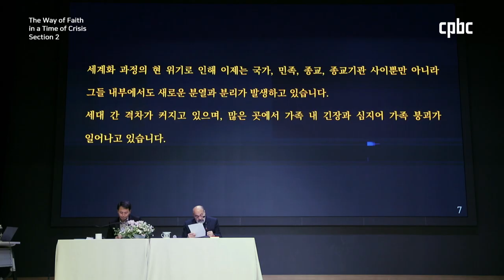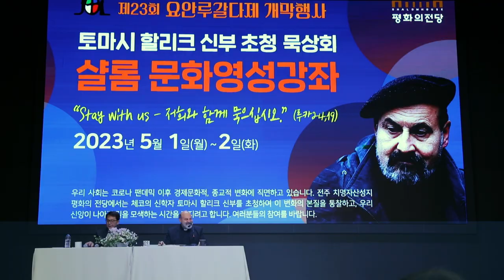Msgr. Tomas Halik│What is the Mature Faith?│Hall of Peace in Jeonju, South Korea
The church's main task is to evangelize. However, evangelization is not just about emphasizing moral values. It is about inculturation. True inculturation is about deeply assimilating the gospel message into one's way of life.

The task of Christians is to create a culture of intimacy, that is, to globalize through the process of communication, respect, and cooperation.

Christianity can achieve this great historical task. But first, the church must be renewed. I believe that this renewal began with Pope Francis' proposal of synodality.

Only a synodal church, a church that walks together, can heal the world.